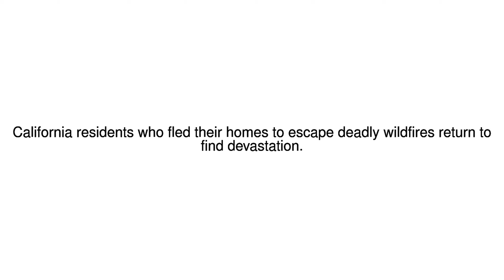News Update California wildfires: Residents find devastation in Santa Rosa 11/10/17